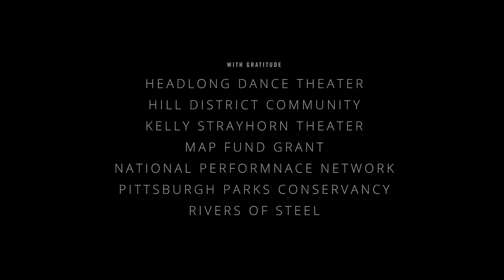SWITCH SIGNAL by Heidi Wiren Bartlett :: Supported by FRFF (#2020-016)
Commissioned by Kelly Strayhorn Theater, SWITCH SIGNAL is a site-responsive film rooted in the technologies of imagination and mindfulness taught by Pittsburgh’s beloved Mister Rogers. The film was shot on location at Kelly Strayhorn Theater and throughout Pittsburgh with moments in The Hill District and at the Carrie Furnaces in June 2021. Conjuring the absent presence of community during the global pandemic, this work is about listening and includes movement, marches, choreographies, music, and rites as a love letter to Pittsburgh.

Through performance we simultaneously mourn what we lose in our quest for growth, while embodying hope for the future. The viewer travels with us through city streets and Frick Park where we honor the earth by laboring with her. In the end, the camera rests on candles memorializing the Jewish lives lost at the Tree of Life synagogue. We pay our respects to Pittsburgh by heeding Mister Roger’s call to slow down and direct our attention.

Propelled Animals are a collective of artists, dancers, scholars, musicians, and designers, bringing communities together for performances that honor nature, foreground radical tenderness, and deliver strategies for self-empowerment. The creative team includes: Esther Baker-Tarpaga (Philadelphia), Barber (Detroit), Heidi Wiren Bartlett (Pittsburgh), Raquel Monroe (Chicago), and Courtney Jones (Boca Raton).

This project is made possible with support from The MAP Fund, Doris Duke Charitable Foundation, the Andrew W. Mellon Foundation, the National Performance Network’s Artist Engagement Fund, and the Frank-Ratchye Fund for Art @ the Frontier in the STUDIO for Creative Inquiry at Carnegie Mellon University.